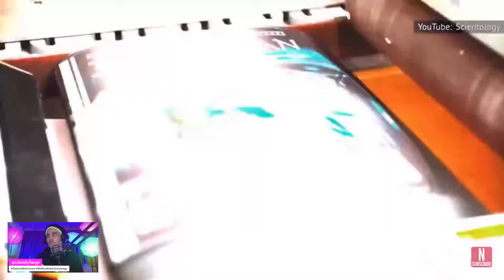Dont Be Fooled by da... JLO Now Implicated?!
Why is JLo's dad a Scientologist?

Why is JLo right now trending as being linked to P diddy and not in a good way?

Did JLo tell Leah about her troubled past with P diddy?

What in the literal Hell is actually going on ?